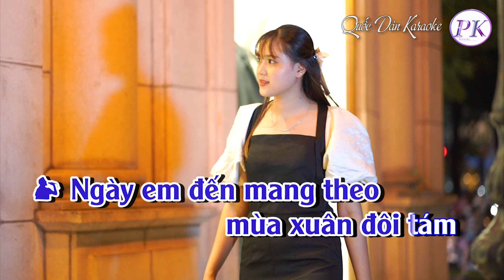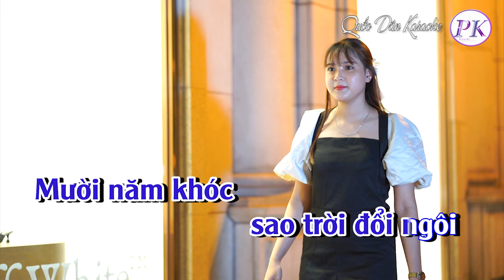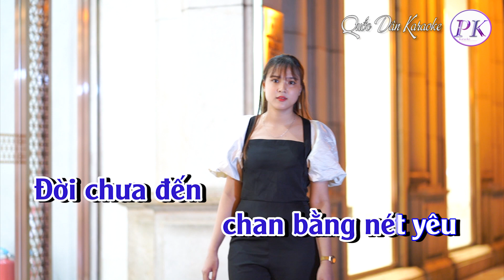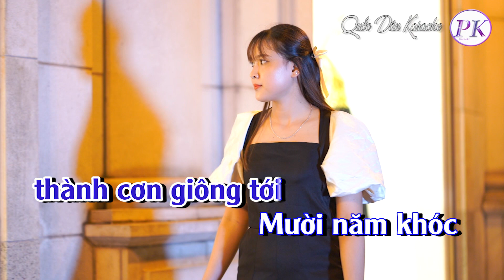Karaoke Bé Yêu | Twist | Tone Nam (D,Tp:128) | Quốc Dân Karaoke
✪ Lyrics:
Ngày em đến mang theo
mùa xuân đôi tám
Đời chưa đến
chan bằng nét yêu
Làn mi ướt
mắt nai tròn xoe
ngơ ngác
Bé ơi
nhìn em anh ngẩn ngơ
Và anh viết cho em
bài ca mơ ước
Dù mơ ước
chỉ là ước mơ
Rồi đêm tối
dáng em về
gây thương nhớ
Nhớ thương
làm anh chết
trong mong chờ

Em ơi phải chăng
chuyện ngày xưa
Mình giấu chặt trong tim
để tránh xa
trời giông bão
Hôm nay giấc mơ
nào đưa anh đến
Vùng trời đầy yêu thương
và man mác vấn vương

Em ơi tiếng ca
còn ngây thơ
bên tiếng đàn êm mơ
Đưa chúng ta
vào mong nhớ
Khi em bước qua
 thời hoa niên
tuổi học trò
Là khi anh
ôm trái sầu bơ vơ

Từ khi bước chân em
 về vui bên ấy
Ngày anh viết
thêm bài lãng du
Mùi trinh nữ tóc mây
 huyền bay theo gió
Biết em còn hong
 khi chiều đưa
Đời mấy chốc biến mây
 thành cơn giông tới
Mười năm khóc
 sao trời đổi ngôi
Và tiếng hát ấu thơ
ngày xa xưa đó
Bé ơi
tình anh xót xa
muôn đời...